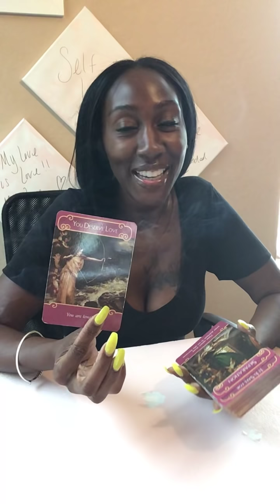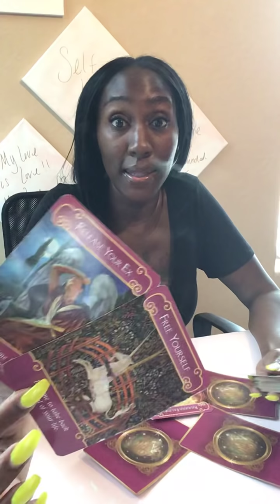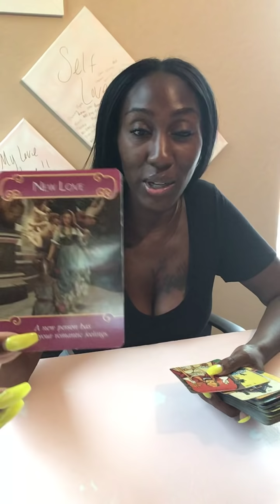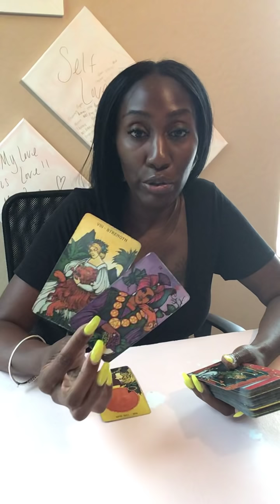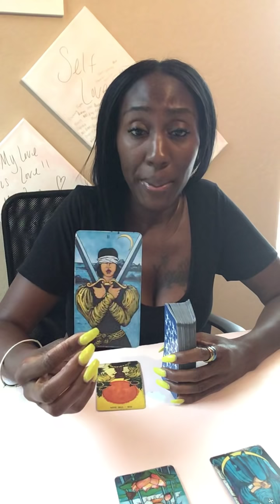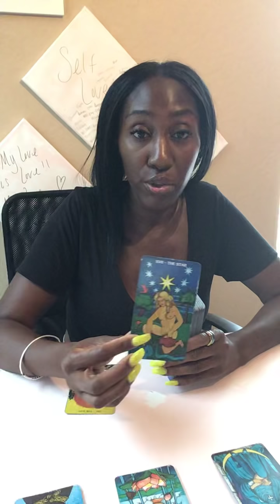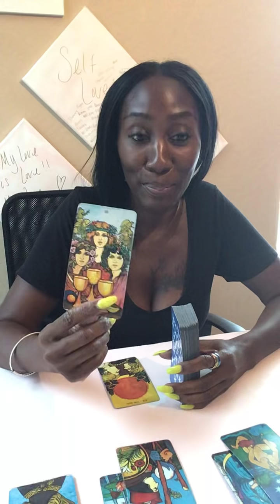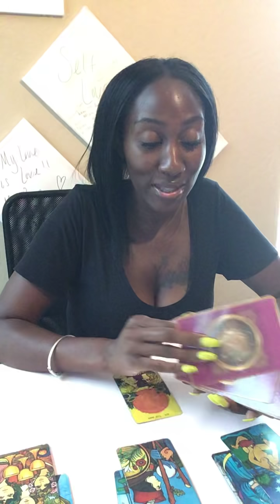Sagittarius.. The surprise proposal 💍...New love 💕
Join me at the Phoenix Psychic Fair

Quickie Reading Reading (Excellent for yes/no guidance, quick guidance and clarity $11.11 (price change 15.00 effective 5/6)

Full Tarot Reading (addressing challenges, blockages, hopes/fears and potential outcomes. Excellent for guidance in love, career, finance and healing) $35.00

My goal is to help you self love, empower you, give you the guidance and clarity needed to help you live your best life!

Please include questions and personal info (name and dob) when you book